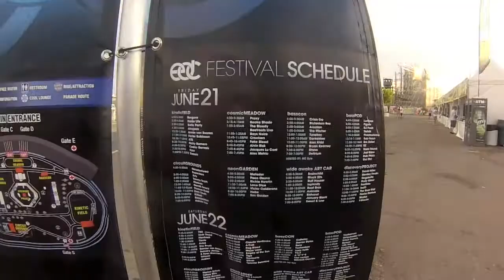EDC 2013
never thought i would go but glad i did at least once!